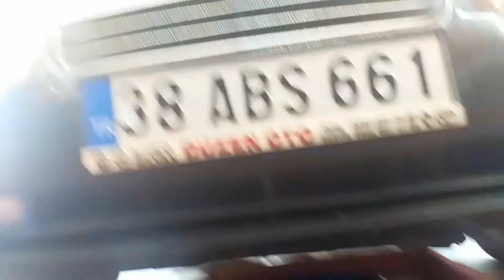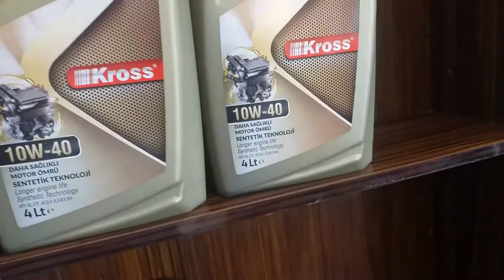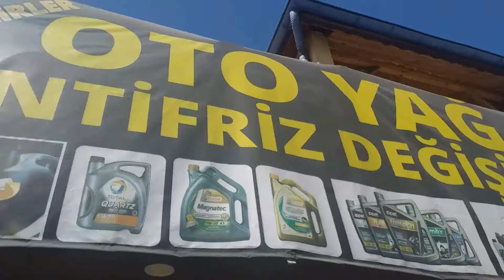19 eylül 2019 YAG YAG filtre HAVA filtre DEGİŞİMİ YAPILDI ANTİFİRİZ ÖLÇÜMÜ 35 DERECE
YAG  filtre HAVA filtre DEGİŞİMİ YAPILDI